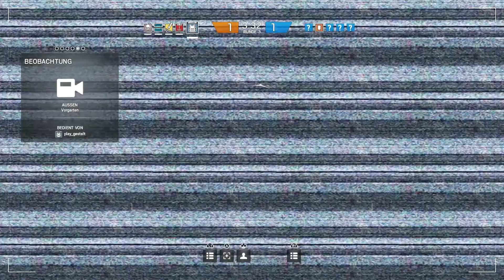RAINBOW SIX: SIEGE #114 - Ein Mann allein - Lets Play Rainbow Six PS4 | 60FPS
Deutsches Kommentar und Gameplay von:
play_gestalt (Patrick)
trixxa-2010 (Aytac)
Kim
tschehle

Rainbow Six: Siege günstig bei Amazon

✘ Let's Play Rainbow Six: Siege ✘
Publisher: Ubisoft
Genre: Action; Taktik-Shooter
Konsole: PC, PlayStation 4, XBox One